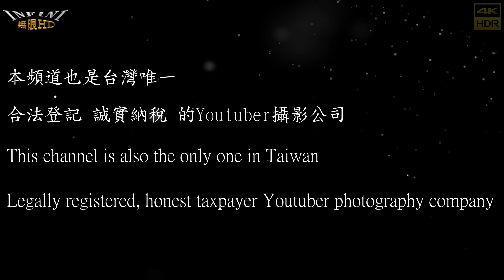【無限HD】Hot Q GIrls 9(4K 60p)@前鎮開幕【2022 全球百大舞團 The 100 Dancers】